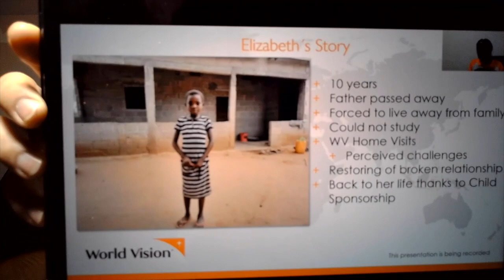Running For Your Life - 10/10/2021 (Complete Service)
Running For Your Life - 10/10/2021 - The Journey's Sunday Service with Pastor Tim VanderBaan.